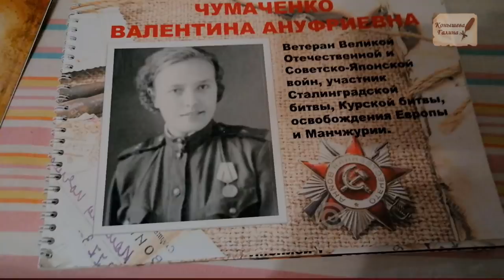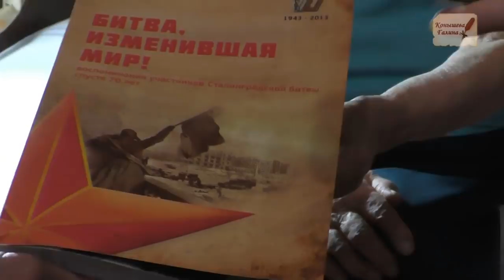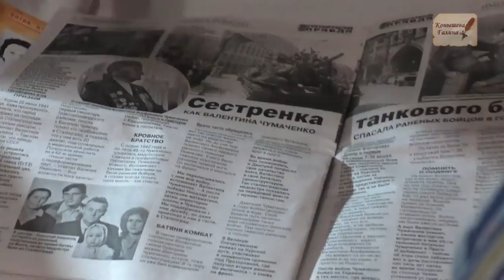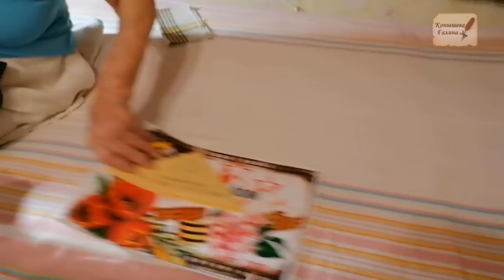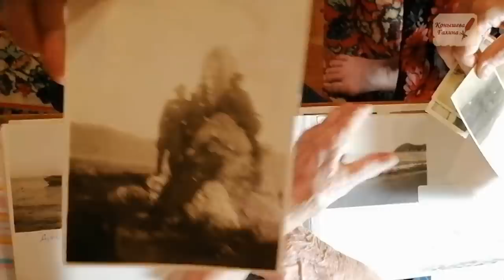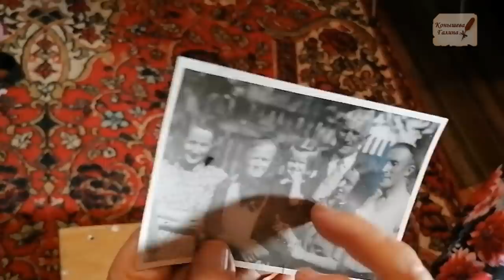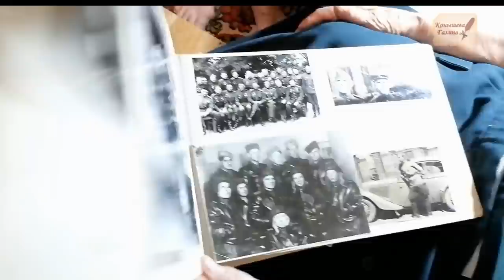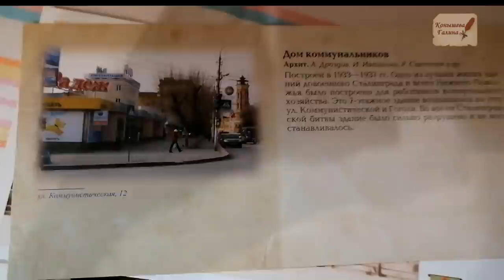Сталинград 2. ВОЙНА.ПОБЕДА.ЛЮБОВЬ Валентины Чумаченко. Рассказ настоящего ветерана.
В фильме опечатка в отчестве. Правильно: Валентина Ануфриевна Чумаченко. Прошу прощения у зрителей и Валентины Ануфриевны.
Поддержать автора канала карта сбербанка 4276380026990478